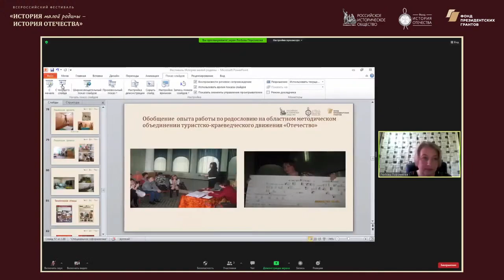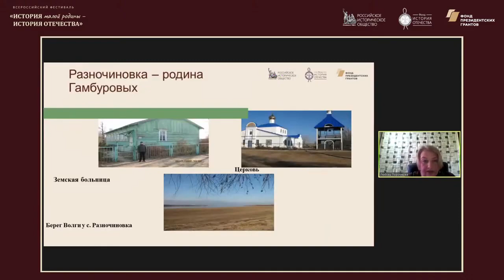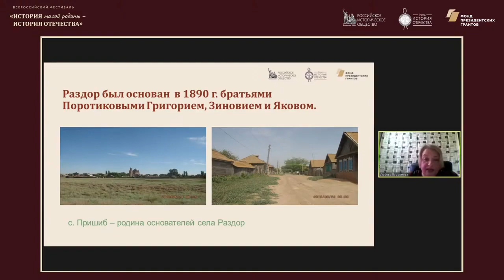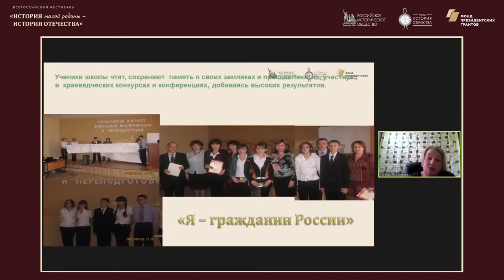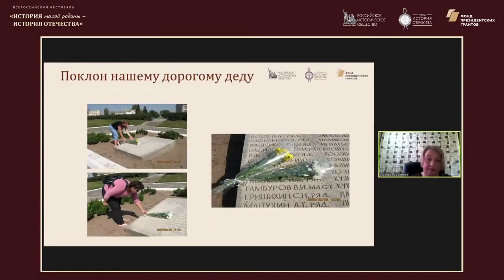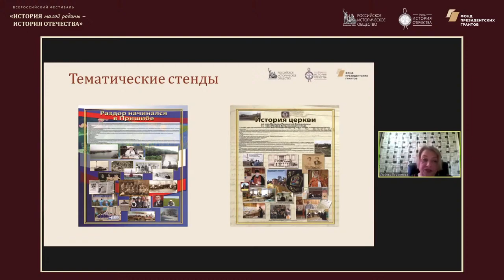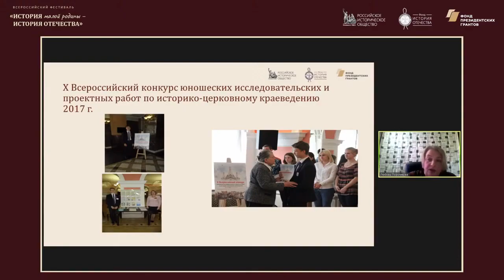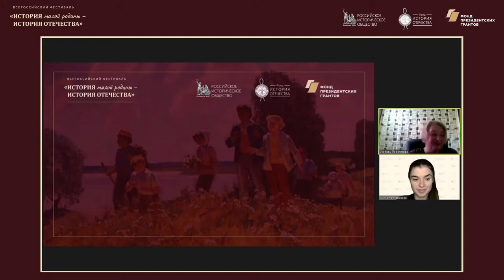Методический лекторий по историческому краеведению. Астраханская область.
Лектор: Поротикова Любовь Николаевна, победитель Всероссийского конкурса краеведов, учитель истории и обществознания МКОУ Лицей №1 им. А.П. Гужвина, г. Камызяк.